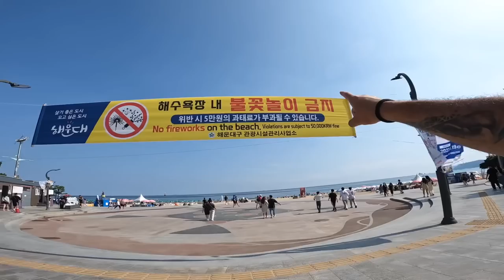PARAYI AL | Herkes MESİH Zannediyor ? #227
PARAYI AL | Herkes MESİH Zannediyor ?

Kore’den herkese selamlar ve artık son bölüm ile karşınızdayım. Bu bölümde Kore nin 2. Büyük şehri olan Busan’dayım. Busan da beni herkes Hz.İsa Mesih’e benzetiyor. Busan sokaklarını plajlarını sokak yemeklerini gezip gördüğüm bir video oldu herkese iyi seyirler.

Merhaba, Ben Berkoo 5 yıldır dünyayı geziyorum ve bu kanalda seyahat ettiğim ülkelere dair videolar paylaşıyorum. Gittiğim ülkelerde sokak yemekleri, ilk günüm, ekonomi ve ucuz uçak bileti gibi konuları anlatıyorum. İyi Seyirler.